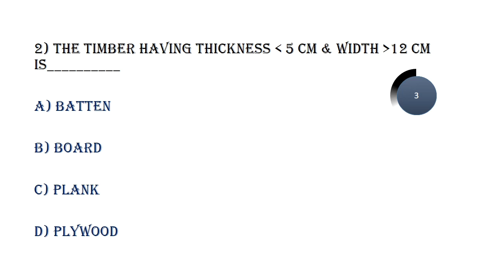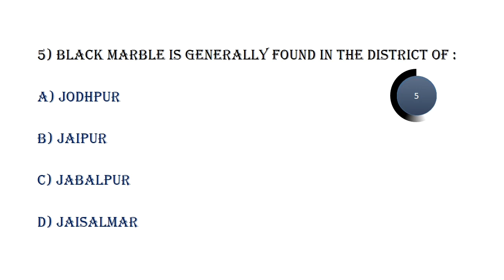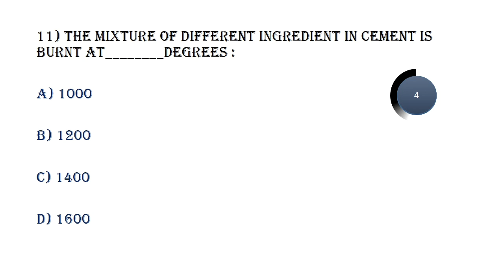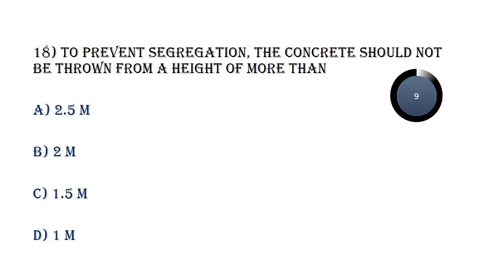CTV#9, KPSC OVERSEER,DRAFTSMAN UPCOMING EXAMS||BUILDING MATERIALS-2